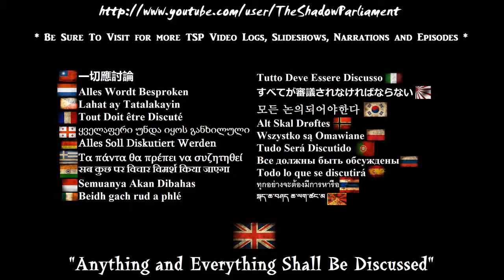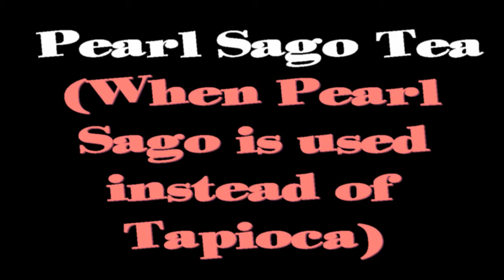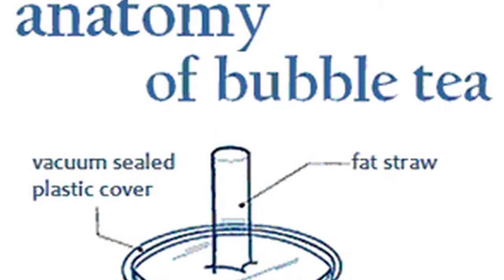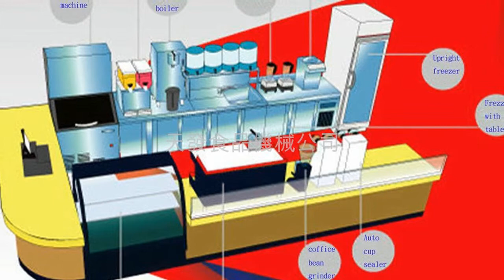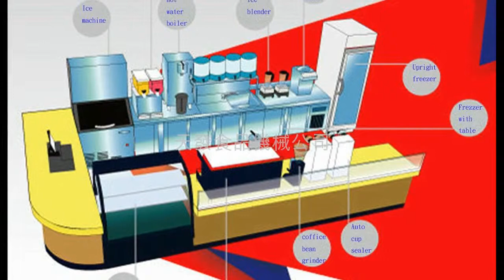The 【Recent】 History Of Bubble Tea | 茶，味道像泡沫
It's been a fad in the past few years to drink it, talk about it or be seen with a cup of it in your hand. But does anyone know the facts behind Bubble Tea?

這是一個在過去幾年的時尚喝它，談論它，或者可以看到它在你的手一杯。但沒有人知道珍珠奶茶背後的事實？

それは、それを飲むために、過去数年間で流行きて、それについて話をしたり、手でそれを飲んで見られる。しかし、バブルティーの背後に事実を誰も知っていますか？

그것은 그것을 마시는 지난 몇 년 동안 유행이었다 그것에 대해 이야기하거나 당신의 손에의 한잔과 함께 볼 수. 그러나 거품 차 뒤에 사실을 알고 있나요?

Ito ay naging isang pansamantalang uso sa nakalipas na ilang taon sa pag-inom nito, makipag-usap tungkol dito o makita na may kasamang tasa ng ito sa iyong mga kamay. Ngunit sinuman malaman ang mga katotohanan sa likod ng Bubble Tea?